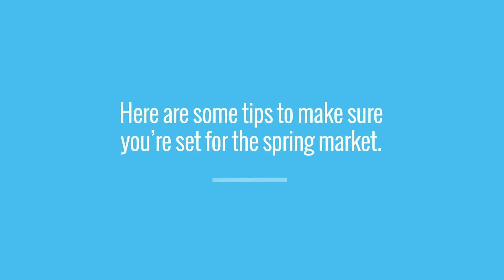Thinking of Getting Your House Ready to Sell?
With homes high in demand for Spring...is YOUR home ready to Sell?  Here are some tips to make sure your home is in tip-top shape to sell and garner the highest amount possible!

I’m a full time Realtor® in Champaign/Urbana Illinois and have been since 1989. Being a former teacher, I love working with all the families relocating here for the University of Illinois. I am a mom to three fur babies who I just adore and love being part of my community and all the exciting venues, events and more it has to offer. If you’re looking to purchase or sell a home in Champaign/Urbana, I have the extensive knowledge and expertise in the market that will help you find exactly what you’re looking for in the best neighborhood to suit your needs and to negotiate the best price for your investment; whether you’re buying or selling.

For more great real estate and community information, be sure to follow me on all my social pages: